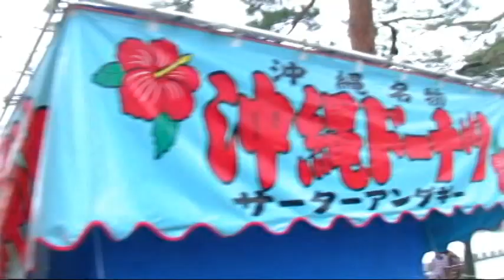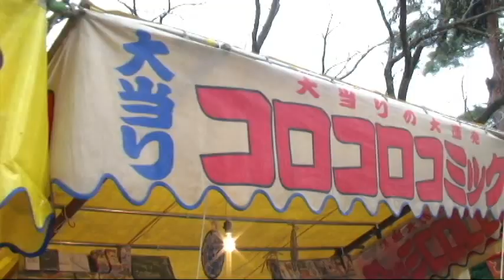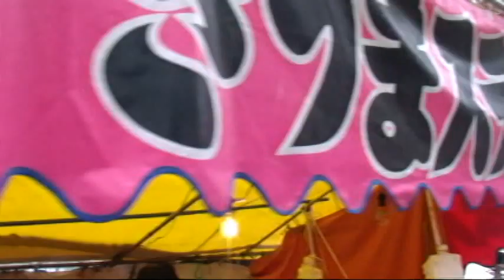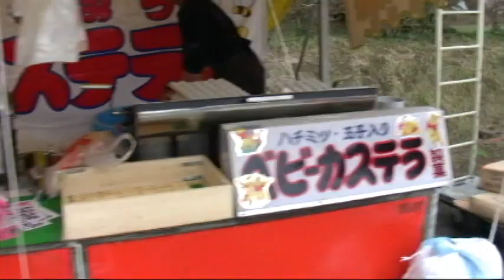お花見屋台総めぐり#1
２０１０年高田城百万人観桜会に並んだ屋台を全部撮ってみました。